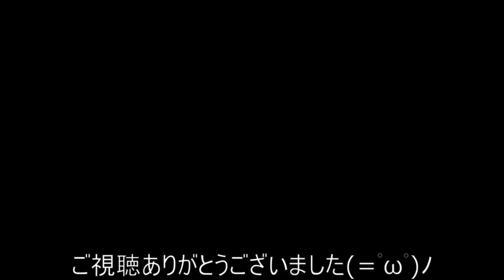一度逃したバスにリベンジ‼ 過去動画まとめ 春フローター編 【バス釣り】【岡山県】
他の同じバスを逃すもリベンジする一部始終の動画

プチ鳶さんに頂いたブルフラ5.8”を野池で投げた結果...　野池調査兵団団員の凄まじい戦闘力‼　【バス釣り】【岡山県】

前回釣行で誓ったリベンジ⁉　【バス釣り】【岡山県】【野池】

プレゼントくれる方はコチラ↓↓↓↓↓

使用ルアー

ボトムアップ　ビーブル

メガバス　ポップX

デプス　トリプルフェザーフック

自作スモラバ　1.3ℊ　今回のヒットルアー

ジークラック　ベローズスティック　トレーラー

動画に関連するルアー

ボトムアップ　ブレイバーマイクロ

フィッシュマン　５フィンガーレスグローブ　ヒデ愛用オススメ♪

タックル

ロッド：エクスプライド165ML+　シマノ版メガバスワンスティック　トップにも良いです♪

リール：16メタニウムMGL

エアブラシオールペイント(自作)

自作リフトアップクラッチ

KTF　バーサタイルフィネススプール

レイズスタジオ　軽量SVSインフィニティユニット

ヘッジホグスタジオ　かっ飛びAIR HD 1150＆1030

ヘッジホグスタジオ　ウォームシャフト＋１BBキット

アベイル　ヘキサゴンスタードラグ２

アベイル　メカニカルキャップ

アルファタックル　ウォータープラネット　111ADカーボンハンドル(アブダイワ用)　コスパ最強カスタムハンドル　コチラを自作ブルーカーボン塗装で使用

香川塩ビ工業　チェンジカラー　(アブダイワ用ハンドルのシマノリールへの取り付けパーツ)

チェンジカラー説明動画

ミブロ　3Cハンドルノブ　ブラックカモ　カジュアルなだけじゃなく使いやすい形状のノブで 水に濡れても滑らないノブ

ライン：デュエル　カーボナイロンCN500　13lb　コスパ最強ライン!!

デュエル　カーボナイロン　CN500　インプレ動画‼絶対に使わないで下さい…コレしか使えなくなります…

ジーニアスプロジェクト　BHK　(ベイトフックキーパー)　ワームの針先を出さずに引っ掛けれたりシンカーでも可能!!リールの塗装も痛めない便利アイテム

ロッド：ストックルアーズ　コンダクターゴーゴー

リール：フロッグプロダクツ　トイマシーンZERO　クレイジースケルトン

リールシート：ブライトリバーアイスポッド

グリップ：A.H.P.L　ヴァンパイアグリップ

ヘッドキャップ：A.H.P.L×ビッグシューターコラボ限定

三角爪はフロッグプロダクツのものを使用

フロッグプロダクツを知らない方はこちらの動画へ♪

雑誌バサーとのコラボ商品

A.H.P.Lを知らない方はこちらの動画へ♪

0:00　DAY1
8:21　DAY2
25:40　エンディング